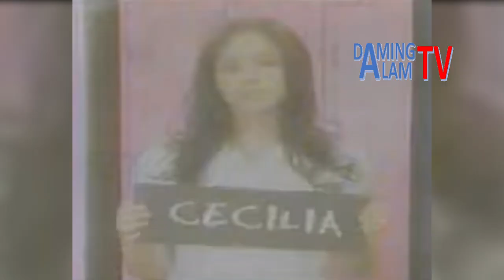Remember EMPRESS SHUCK? This is Her Life Now After Leaving Showbiz